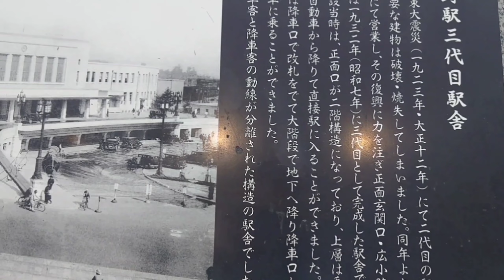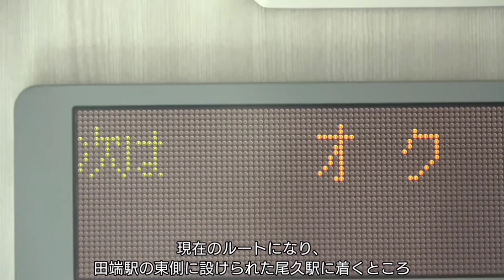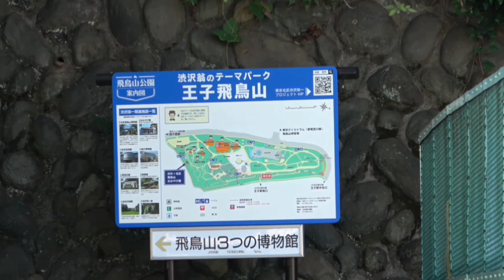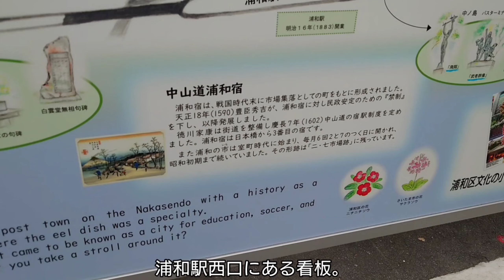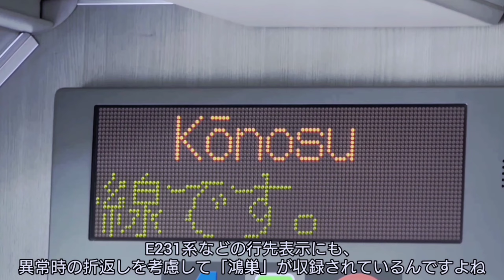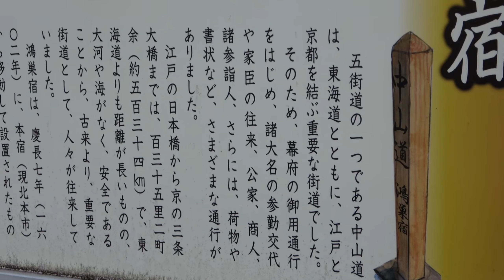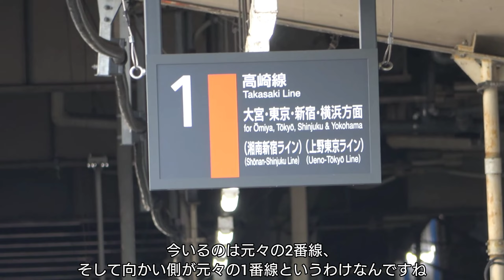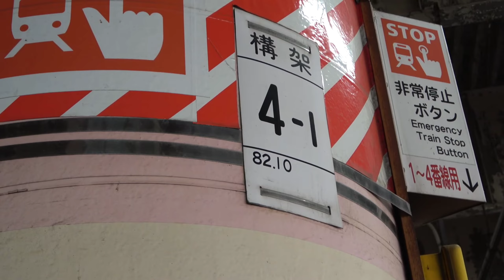【開業140周年】高崎線の最初の開業区間をたどってみた【上野〜熊谷】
高崎線Wikipedia

2023年7月28日 JR高崎線が1883年に上野〜熊谷で日本鉄道として開業してから、丸140周年を迎えました

開業の翌1884年には高崎まで鉄路が伸び、現在の高崎線が形成され、1909年の国有化を経て日本鉄道から高崎線と路線名を変えました

今回は、時期が微妙な頃に動画を作ることになってしまいましたが、上野から熊谷まで開業当時の駅で途中下車しながら高崎線をたどってみることにした車窓動画を制作しました

色々と知識不足な部分があるかと思いますが、なにとぞご了承ください。

撮影︰2023年7月〜9月

チャプター

0:00 上野駅

3:31 上野〜王子

9:00 王子駅

13:10 王子〜浦和

16:46 浦和駅

20:17 浦和〜上尾

24:12 上尾駅

28:13 上尾〜鴻巣

33:28 鴻巣駅

41:54 鴻巣〜熊谷

45:57 熊谷駅

53:49 エンディング

また、こちらは当チャンネルのX(旧 Twitter)です